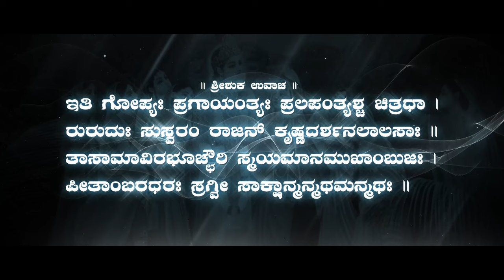Gopi Geetam Bhagawata Dashamaskanda-Maharshi Vedavyasa Devaru Smt Divya Giridhar,Sri Anantraj Mistry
GOPI GEETAM (Bhagawata Dashamaskanda)

Rachane – Maharshi Vedavyasa Devaru
Singers – Smt Divya Giridhar & Sri Anantraj Mistry

Music Arrangements – Vinay Rangdhol ( Swaroop Studio Mysore )
DOP & Video Editing : Abhishek Joshi & Amogh Joshi